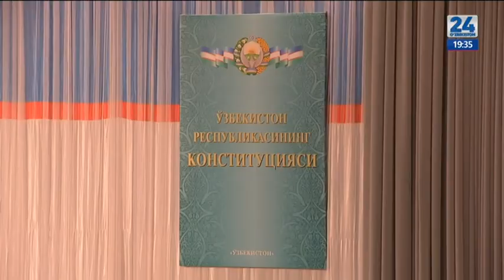В Ташкенте состоялось торжественное собрание, посвященное 25-летию принятия Конституции Узбекистана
В Ташкенте состоялось торжественное собрание, посвященное 25-летию принятия Конституции Узбекистана (телеканал "O'zbekiston24")